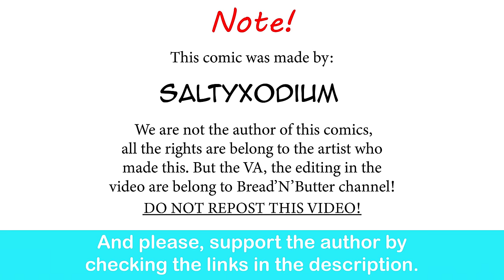Gardevoir GF Overthinking About Her BF| SaltyXodium comic dub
She need a head pat to calm down.